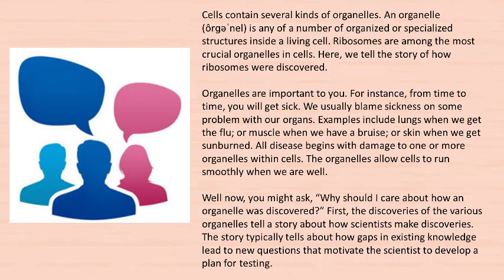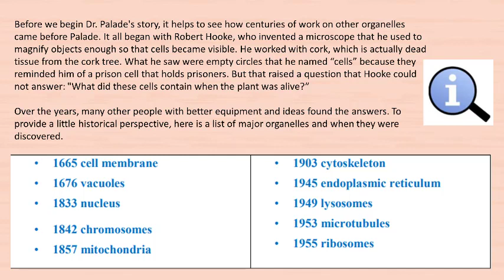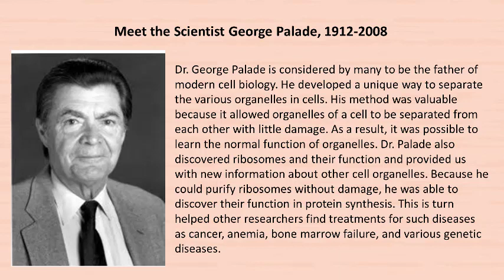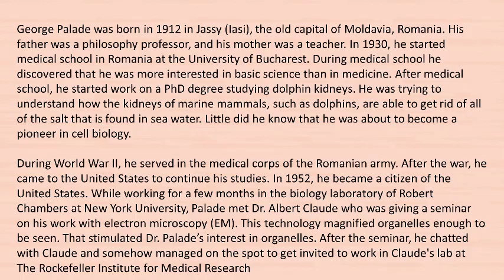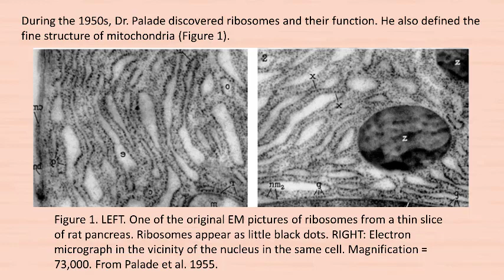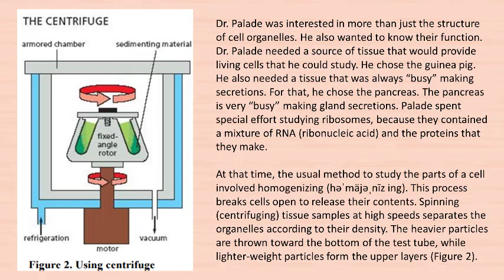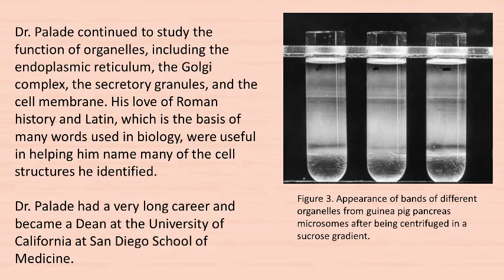Meet the scientist George Palade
Dr. George Palade is considered by many to be the father of modern cell biology. His contributions to science, including his discovery of cell fractionation, have shaped all that we know today about cell organelles.